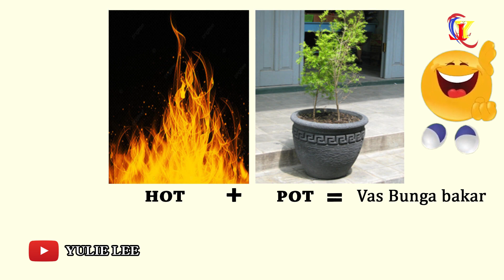Shabu Shabu Di Makan Rame Rame , Asyeeeek 😁